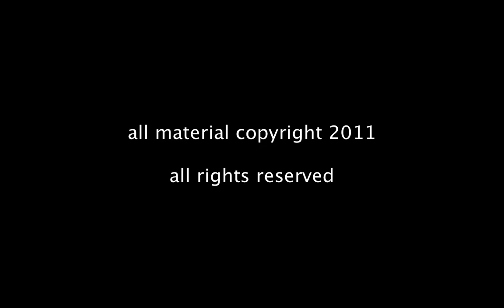The Gait Guys Talk about Tight and Weak Muscles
You have heard us talk about weakness (short weak and tight weak) muscles all the time on our blog ; now here is the neurology behind it. Think about this concept the next time you see a gait compensation and think of the muscles (agonists/antagonists) involved.